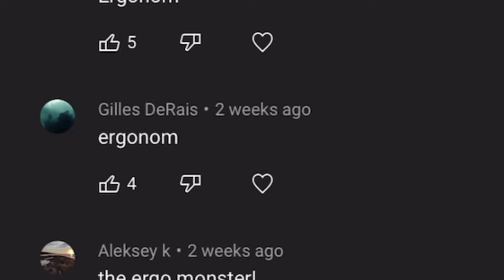Playing a Set with the Snauwaert Ergonom vs 5.0 NTRP Player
As promised, I play a set vs my former student Evan (5.0 NTRP player) with the Snauwaert Ergonom which you guys picked in my testing weird racquets video